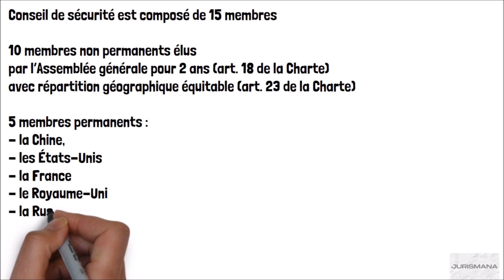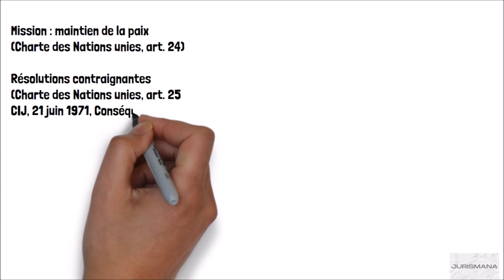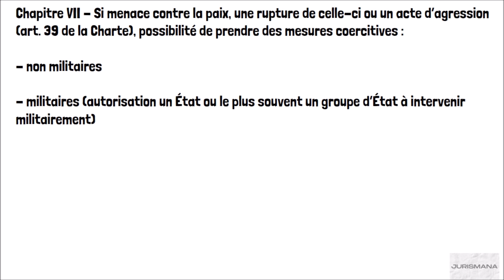Le Conseil de sécurité (ONU)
‘ia ora na et bienvenue sur Jurismana ! Aujourd’hui nous allons rapidement présenter le Conseil de sécurité de l’organisation des Nations unies.

Vêtements :
N/D

Lieu :
N/D